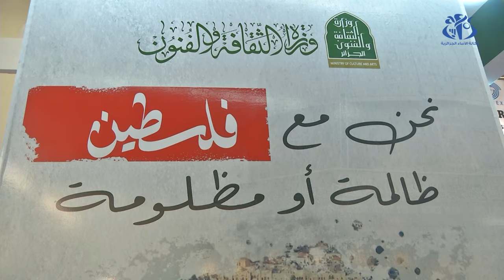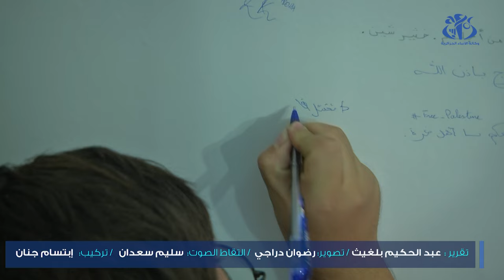سيلا 2023: منبر لإسماع صوت القضية الفلسطينية ومعاناة شعبها